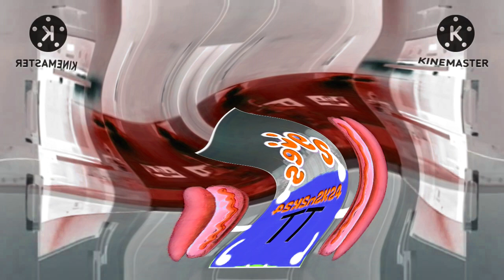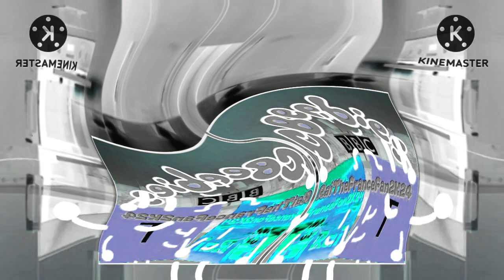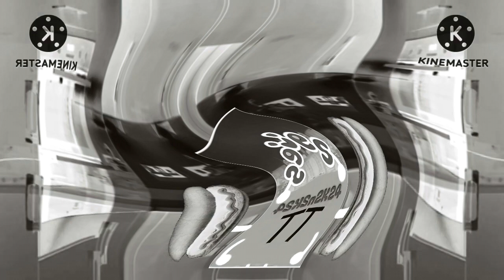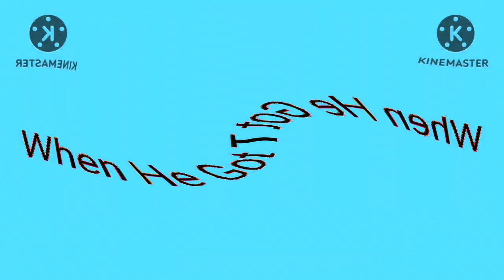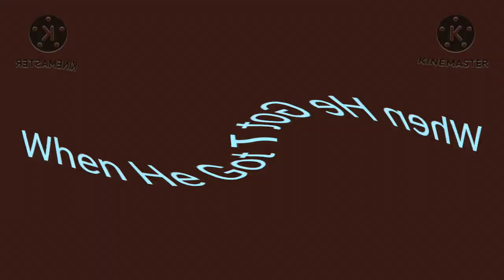KineMaster Series: Me Makes a Hot Dog! KineMaster Effects In A Major